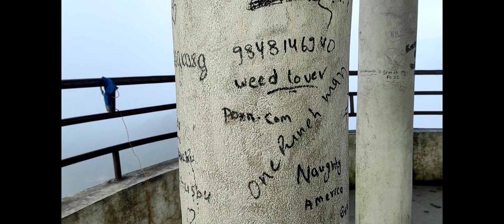Short ride with friends and Brothers to View tower 🗼♥️ .vlog 5